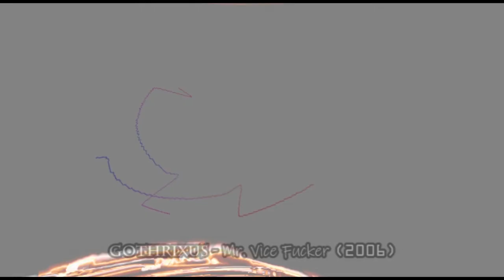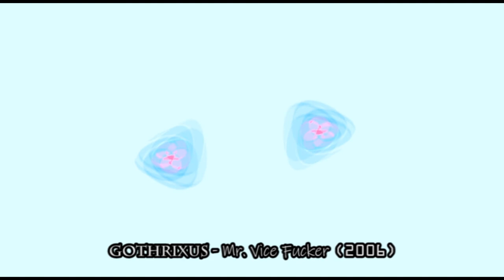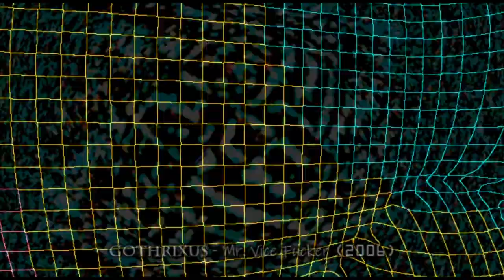Gothrixus - Mr. Vice Fucker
OLD! Made this back in 2006. Heck, FL Studio was still named Fruity Loops back then. I was able to recover this of an old audio cd. Victory!

Because of a silly challenge I tried mimicking the sound of Vive la Fête with this song. It's rather short, but it proved its point back then. Uploaded this as a way of backing my stuff up.

0:00 Intro
0:04 Song
2:47 Outro